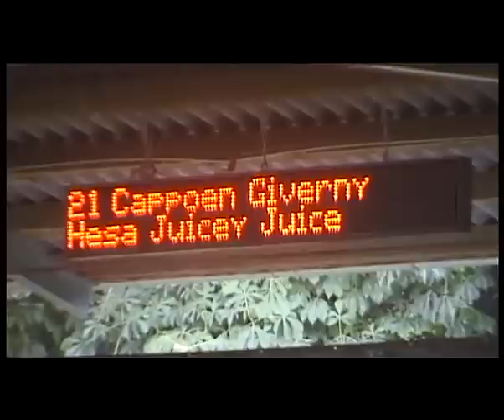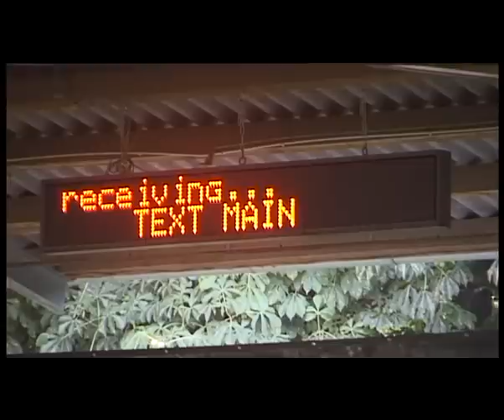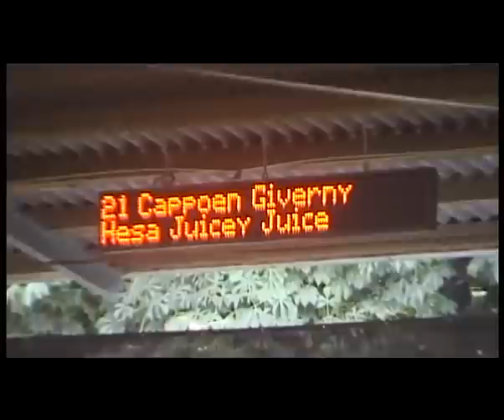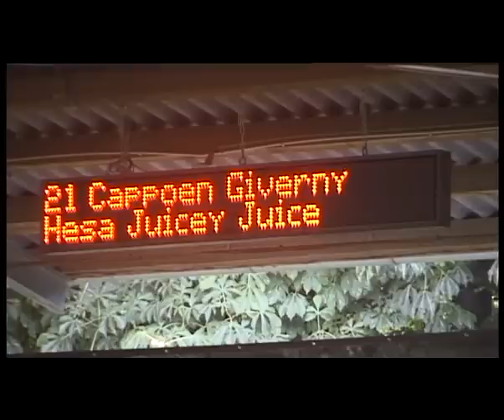Giverny Cappoen & Hesa Juicey Juice @ EK Neustadt 2011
Nice run with Hesa Juicey Juice that I only had 2 months before the competition